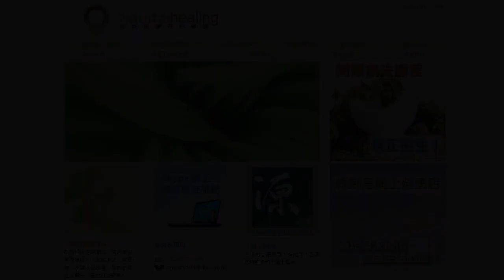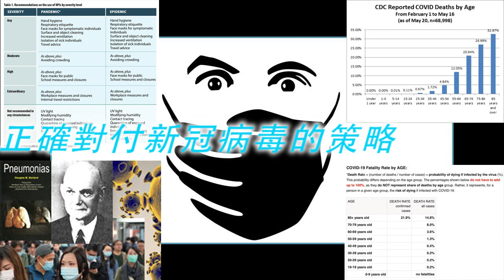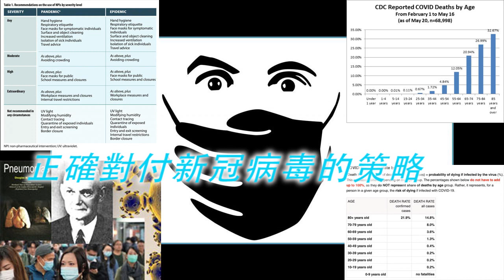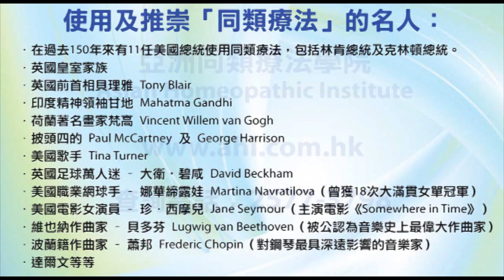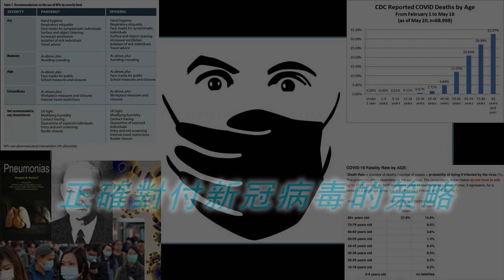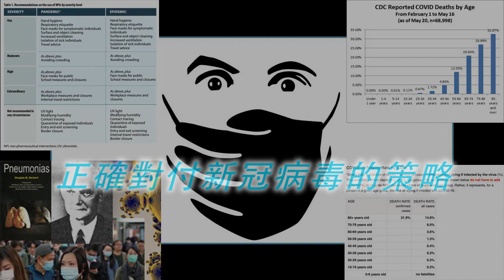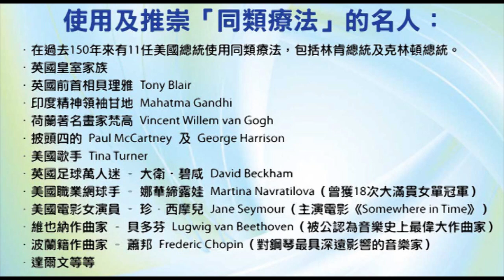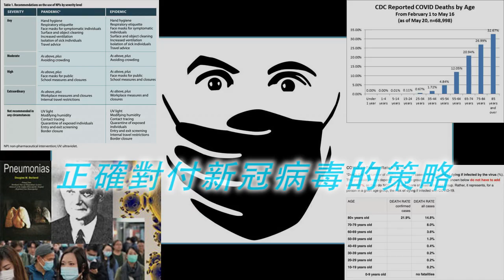《自然療法與你》- EP521 - 正確對付新冠病毒的策略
今集袁醫生和 Della 同大家講解正確對付新冠病毒的策略。
新冠肺炎相關圖表：
網上原文（2020年6月4日發佈）：
後續跟進文章（2020年7月7日發佈）：
最新跟進文章（2020年7月30日發佈）：
【短片】A Brief 2-minute look at Viral Seasonal Dynamics - Very Interesting!